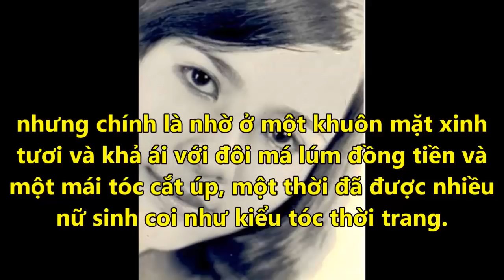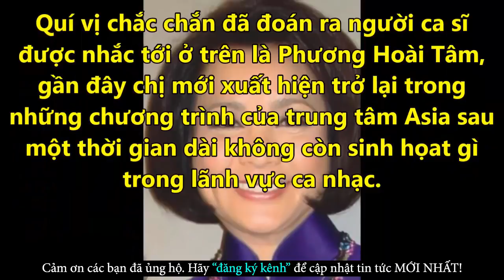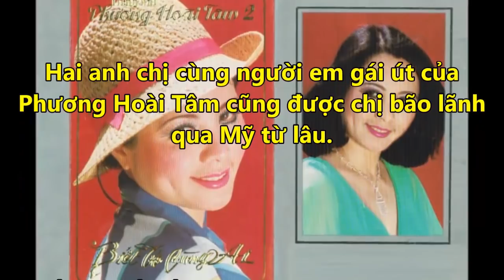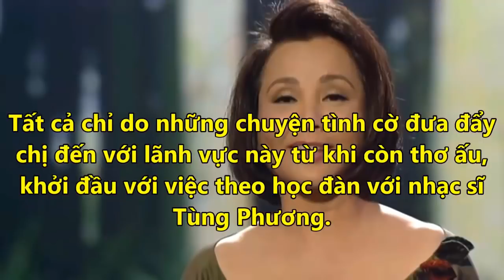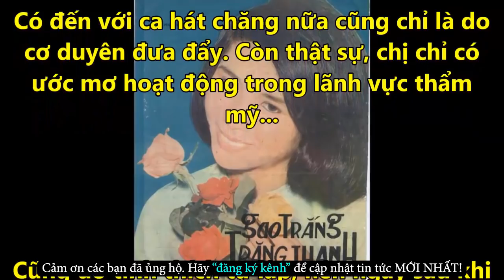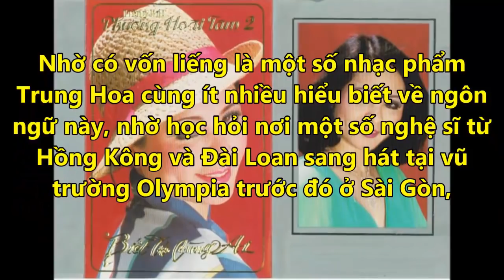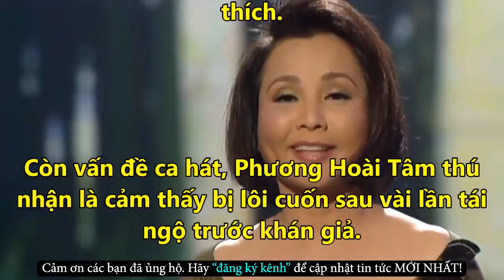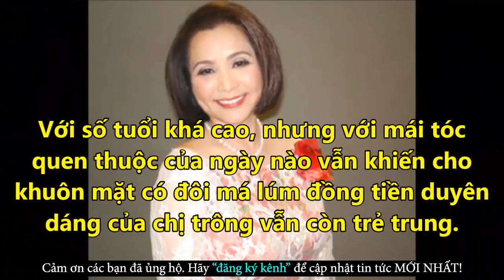Bí Mật Khiến CS Phương Hoài Tâm Không Thể Về VN Và Cuộc Sống Nơi Trời Tây - Tin Tức Online Mới Nhất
✪ Click để xem những Tin Tức Online HOT Mới Nhất tại